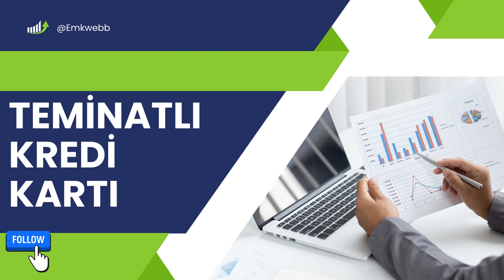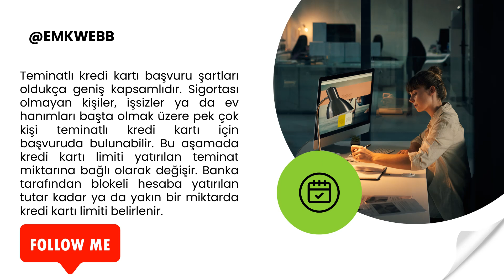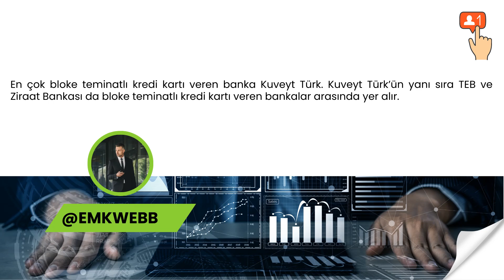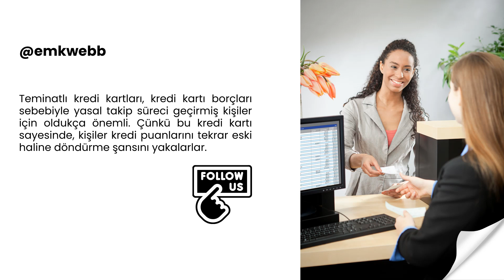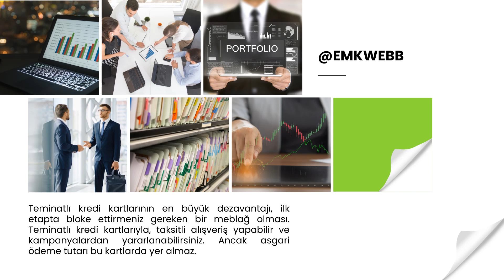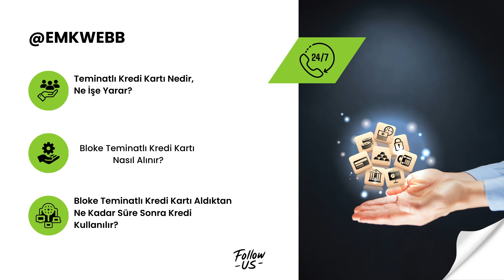Bloke Teminatlı Kredi Kartı Nasıl Alınır ! Teminatlı Kredi Kartı Nedir, Ne İşe Yarar?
🎃Merhabalar Bu videoda anlatılanlar yatırım tavsiyesi değildir kendi görüşlerim ve yorumlarımdır.

Bloke teminatlı kredi kartı çok fazla sorulmuş güncel video olarak size anlatmak istedim özellik ile 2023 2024 yılında oldukça fazla sorulmakta
kredi notu düşük olan kişiler blokeli teminatlı kredi kartına başvurabilir ve başvuru sonucunda kredi notunu yükseltebilir teminatlı kredi kartına başvuru yapılırken kredi kartı limiti düşük olmalı ! Eğer kara listede ve sicili bozuk kişiler iseniz teminatlı kredi kartını deneyebilirsiniz

▶Süper Teşşekür İle Bana Destek Olabilirsiniz

❌YASAL UYARI:
İsmimi Geçirerek Size Kazanç vadeden gruplara inanmayınız aksi takdir de bunlardan şahsım sorumlu tutulamaz. Burada yer alan yatırım bilgi, yorum ve tavsiyeleri yatırım danışmanlığı kapsamında değildir. Yatırım danışmanlığı hizmeti; aracı kurumlar, portföy yönetim şirketleri, mevduat kabul etmeyen bankalar ile müşteri arasında imzalanacak yatırım danışmanlığı sözleşmesi çerçevesinde sunulmaktadır üçüncü kişilerin doğrudan ve/veya dolaylı zararlardan VE MODOROTÖRLER HİÇBİR ŞEKİLDE SORUMLU TUTULAMAZ...